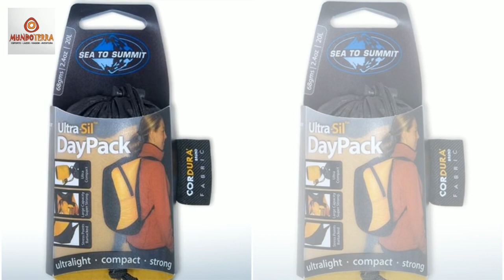Mochila Ultra Sil Daypack SeatoSummit Pocket Séries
A Ultra-Sil Daypack, da Sea to Summit é uma mochila extremamente leve e compacta que pertence à linha Travelling Light. Sua capacidade é 20 litros, ela pesa 68 g e pode carregar uma carga de até 80kg. Seu tecido siliconado resiste à água e evita vazamentos de compras, roupas de banho molhadas, jaquetas, etc. As costuras são reforçadas nos pontos de maior tensão. A mochila já vem com um pequeno bolso embutido que permite dobrar e guardar e transformá-la em um chaveiro.A Ultra-Sil Daypack, é extremamente forte, resistente, leve e compacta, perfeita para ser usada em diversas situações, tanto em viagens como no dia a dia. Valor R$179,90. Conheça toda linha Sea to Summit:

Grande abraço do seu consultor aventureiro Rafael Rodrigues da Mundo Terra Moema
Televendas para todo Brasil 🇧🇷
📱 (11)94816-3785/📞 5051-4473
Traga seu orçamento para Mundo Terra 🌎 Com certeza faremos as melhores condições para você!